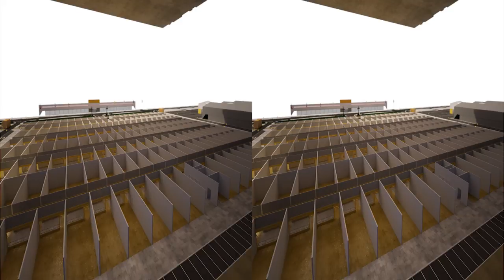Rust Studios Stereoscopic 3D - Demo (May2012)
Animation created by ruststudios.co.uk